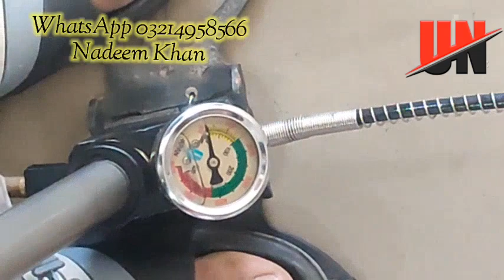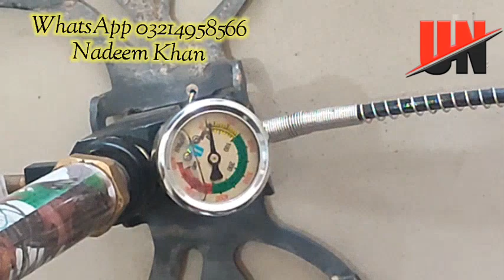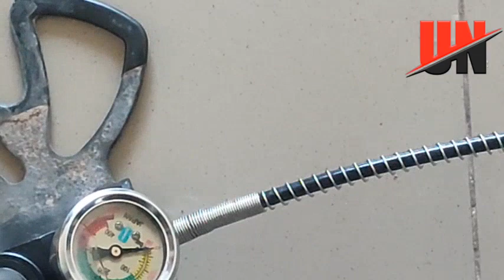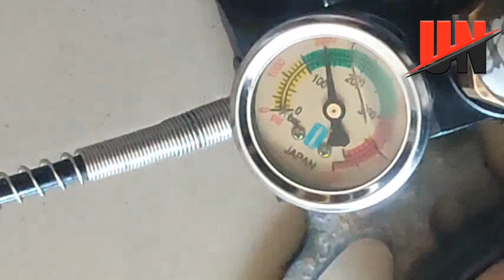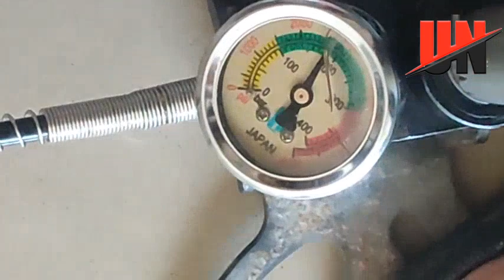hand pump for pcp air rifles|pump for Pcp#airgun